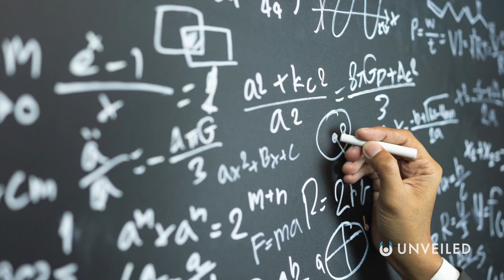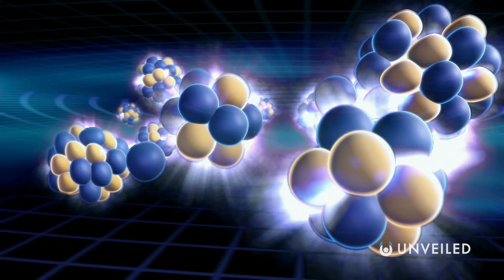5 Ways The Earth Could End Suddenly | Unveiled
It could be argued that human beings take Earth for granted. But our planet isn't always going to be here... and it could actually be destroyed in an instant!

For this video, Unveiled discovers 5 ways that the Earth could end suddenly, including large scale natural disasters, existential threats from outer space, and the possibility that even the fundamental particles of the universe could suddenly disintegrate!